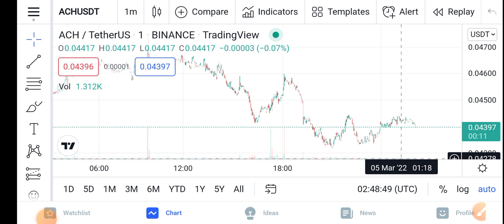ACH CEO Message || Alchemy Pay Price Prediction Updates! ACH Today Update